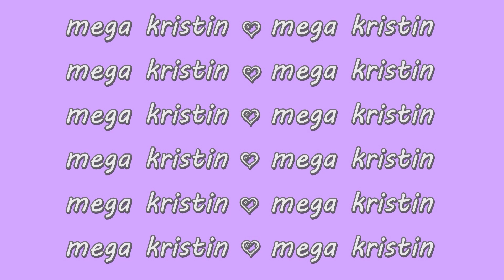Watch Me Resin : cara bikin gantungan kunci shaker charm keychain •*•friendship story •*•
hai semuanya.. kali ini tutorial ombre resin shaker charm bentuk sakura 🌸untuk besties aku yang pada jauh. miss you girls 🤗

komposisi resin epoxy 2:1. Yaitu Part A 20ml dan part B 10ml.

✿ Resin alkohol ink di video ga bisa diakses krn dari cina, kalian bisa coba ini ya